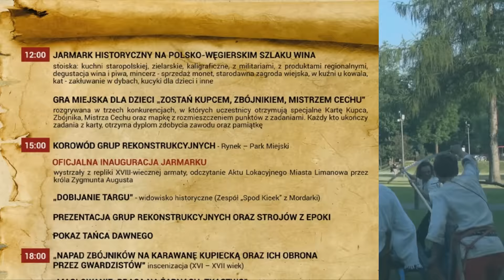Jarmark w Limanowej